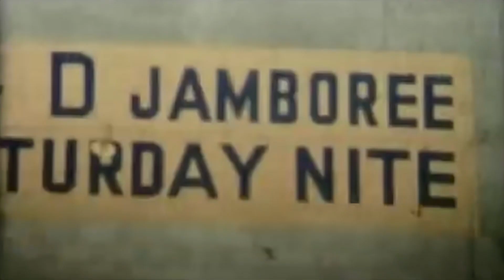1958 The Stars of Rockabilly live at the Big D Jamboree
1958 The Stars of Rockabilly at the Big D Jamboree, Dallas Texas! Rare 8mm color home movies! Restored with sound! Johnny Cash and the Tennessee Two, Ronnie Dee and the Dee Men (Ronnie Dawson), The Belew Twins, Johnny Carroll, and Carl Perkins! Thee Most! For all the hardcore rockabilly fans! This is real gone, cats!
Songs heard are:
Carl Perkins - Slippin and Sliddin
Johnny Cash - So Doggone Lonesome
Ronnie Dawson - 30 days, Johnny B. Goode
Belew Twins -Rockin Bones
Johnny Carroll -Susie Q
Carl Perkins - Everybody's Trying to be my baby